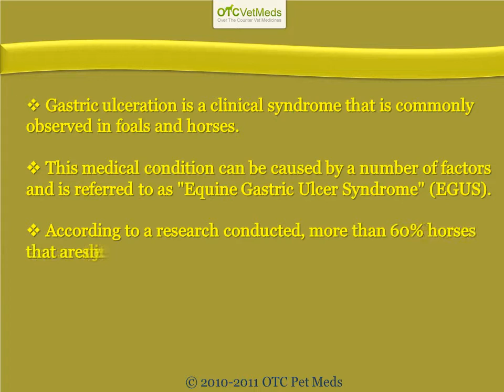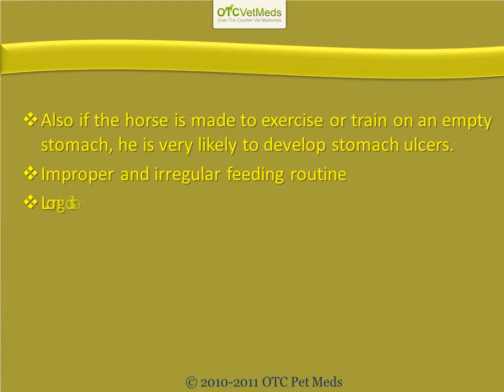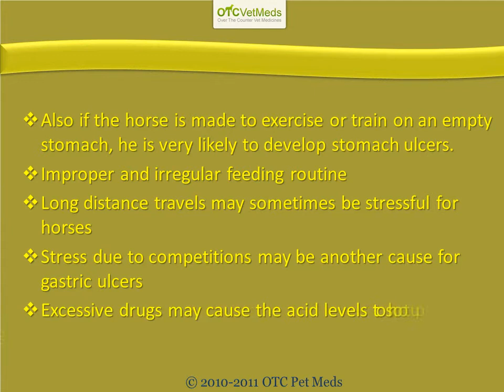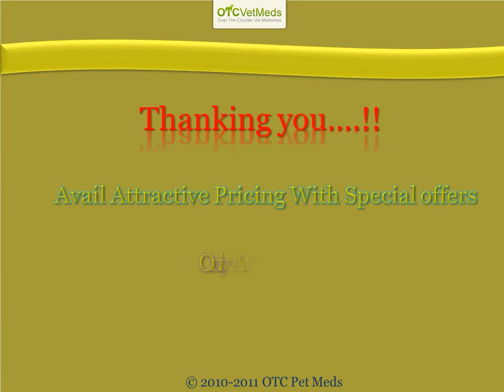Gastric Ulceration in Foals and Horses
Gastric ulceration is a clinical syndrome that is commonly observed in foals and horses. This medical condition can be caused by a number of factors and is referred to as "Equine Gastric Ulcer Syndrome" (EGUS).